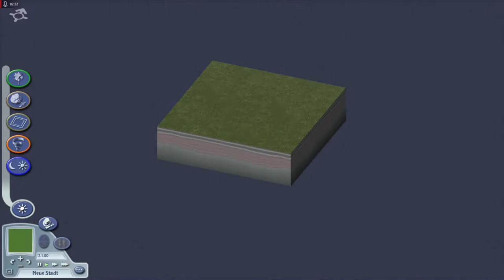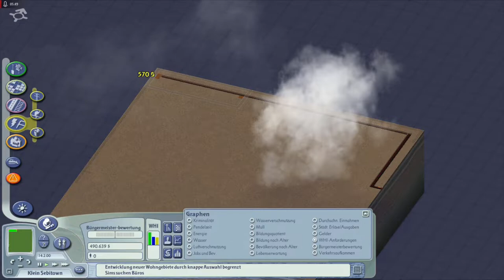Lets Play Sim City 4 - Deluxe Edition - Deutsch - Part 66 - Der Vorort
Endlich wenden wir und dem Vorort zu, da wir wieder mehr Nachfrage in der Hauptstadt brauchen.